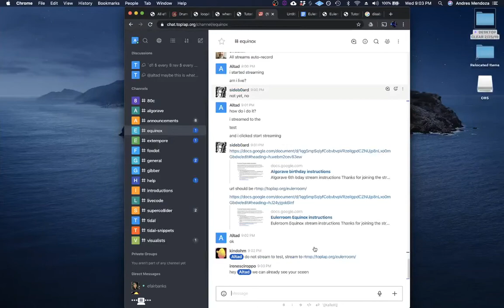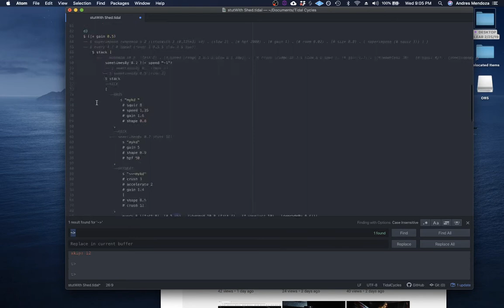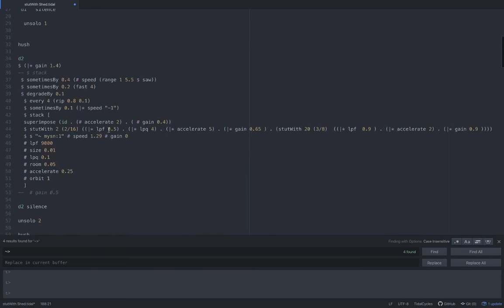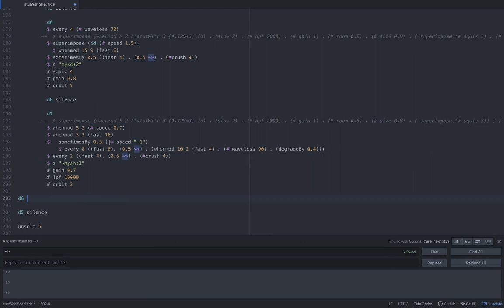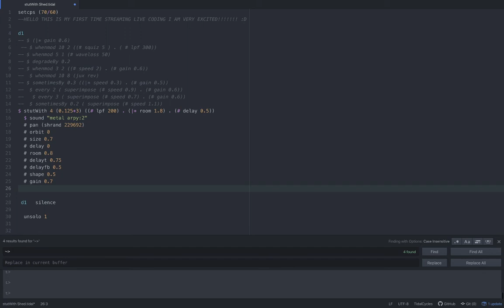Eulerroom Equinox 2020 - Alta-D - 19 March 2020 04:00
Eulerroom Equinox 2020 live performance by Alta-D from Los Angeles, CA, US

Tidal Cycles Performance - Performance with Tidal Cycles